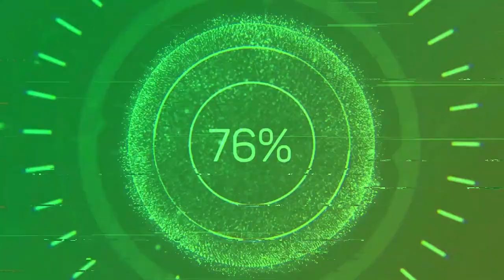Обалденная вегетарианская красная икра своими руками | рецепт бюджетной красной икры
Для людей, занявшихся саморазвитием и ставших вегетарианцами, очень хочется порой ощутить старые вкусы. Рассказываем в видео, как сделать самому красную икру так, что ни одна рыбка не пострадает, а вы будете сыты и довольны.

Рецепт:
- Тапиоковый крахмал - 200 грамм, лучше фирмы Aroy-D (можно заказать в интернет-магазинах),
- томатный сок 1 литр, без сахара,
- вода- 2 литра,
- нори смолотый - 1,5 листа,
- масло льняное - 70 мл,
- соль - 6 чайных ложек с горкой( чтобы получилась соленая икра),
- красители по желанию.

• Себестоимость 700 грамм 265 рублей